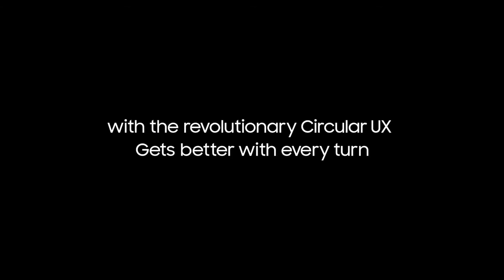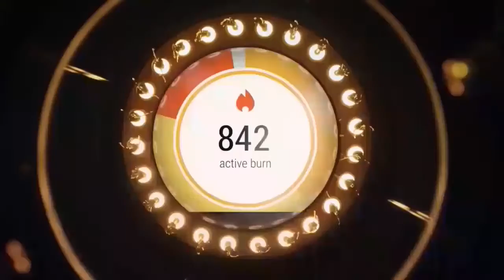Samsung Gear s2 vs Moto 360 Official Ads